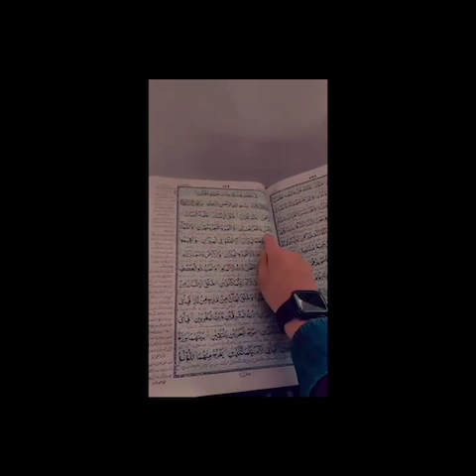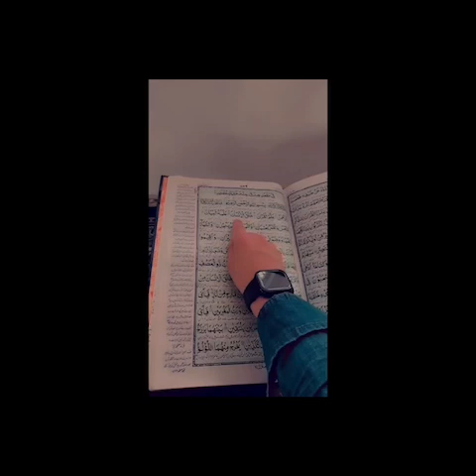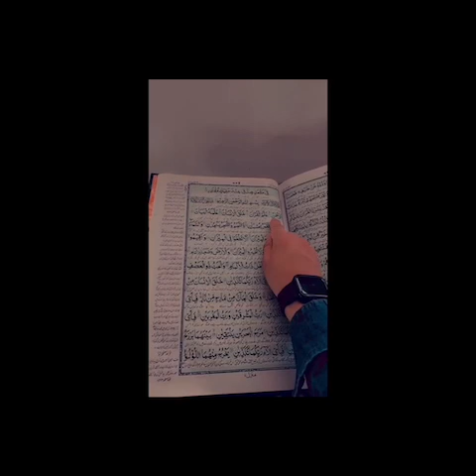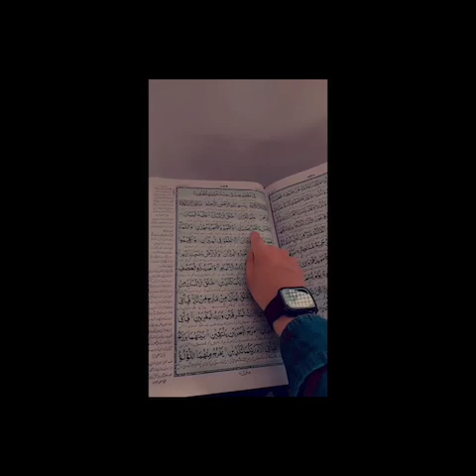Beautiful awesome Quran Recitation - Must Watch